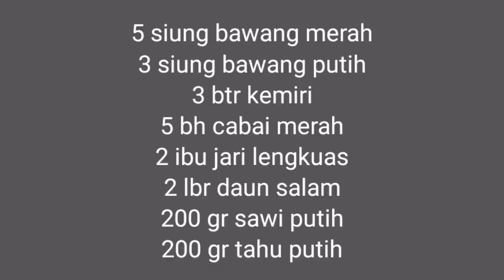SAYUR TAHU SAWI MASAKAN RUMAHAN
200 gr tahu putih
200 gr sawi putih
5 bh cabai merah
3 siung bawang putih
5 siung bawang merah
2 ibu jari lengkuas
2 lbr daun salam
700 ml air
2 sdm santan kental
1 sdt kaldu bubuk
1/2 sdt garam
1 sdt gula putih

Panci/Wajan/Sutil Steincookware bisa dibeli di sini👇

🧸SPESIFIKASI STEIN🧸

🧸Frying Pan @Steincookware .

Kenapa harus pilih Stein-Greblon?
❇️Granit coating Premium yang diimport langsung dari German, GREBLON Technology, teknologi granit no 1 di German. Lapisan tertinggi diatas Teflon/ Granit ware lainnya👍🏻
❇️bisa dipakai di kompor induksi/gas
❇️PFOA free, Anti lengket
❇️ 6 Lapisan Granit
❇️beli panci Stein itu beli Kualitas, Kualitas German dengan harga Terbaik seIndonesia.
Pembelian bisa ke @steincookware atau Shoppe “STEINCOOKWARE”

SUTIL COKLAT ( CHOCO& LATTE)

💎Sutil PREMIUM FDA APPROVED
(Sertifikasi amerika, silicon aman dipakai untuk baby/ masak)
💎Gagang dr Kayu Acacia asli
💎Kelenturan silicone pas banget kelenturannya, mengaduk makanan dasar panci menjadi “kering” dengan sekali balik
💎cocok untuk panci granit
💎tahan panas 230 derajat
💎WAJIB PUNYA UNTUK MASAK

FOLLOW IG @steincookware

Trio combo

Tonton Playlist BEST OF MBOK MIDUT